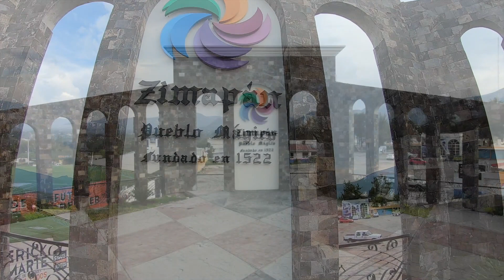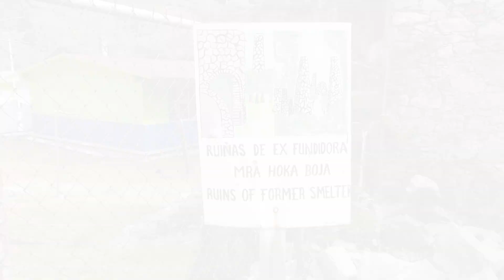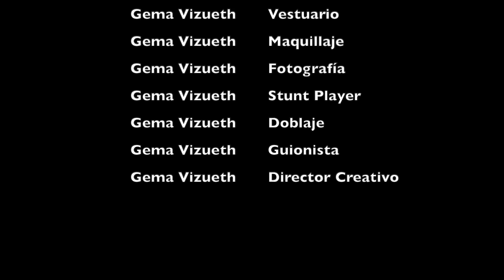Zimapán, Hgo. Pueblo Mágico.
¡Conoce un poquito de mi pueblo!

Fundado en 1522 y declarado Pueblo Mágico en el 2018.
Zimapán es un pueblo minero que tienes que visitar, en sus territorios alberga el Parque Nacional "Los Mármoles", el segundo árbol más grande el país "El Sabino", aguas termales (que mostraré en otro video), excelente gastronomía y minas que le dieron auge a su crecimiento.